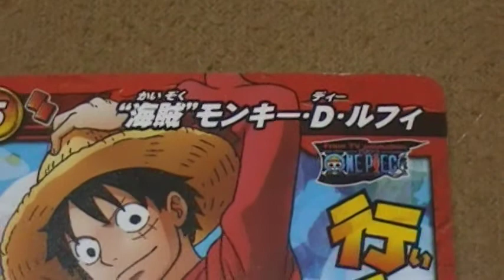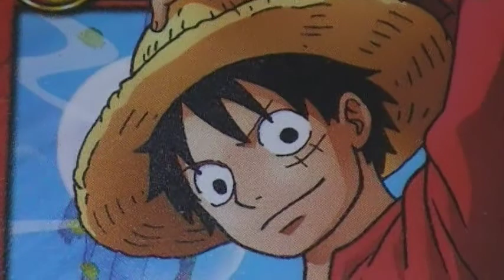ルフィ ワンピース トレーディングカード